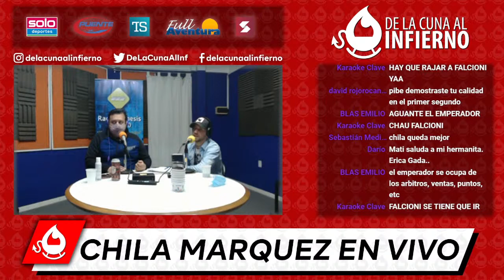Rodrigo Márquez en DLCRADIO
De la Cuna al Infierno Radio, programa número 621.